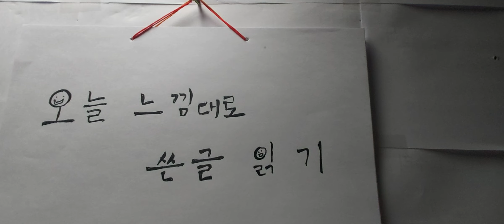2024년 8월 13일